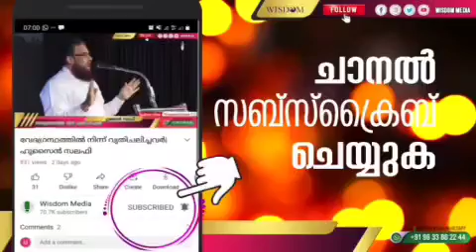സലഫി മൻഹജ് നാം അറിയേണ്ടത് | ഫൈസൽ മൗലവി